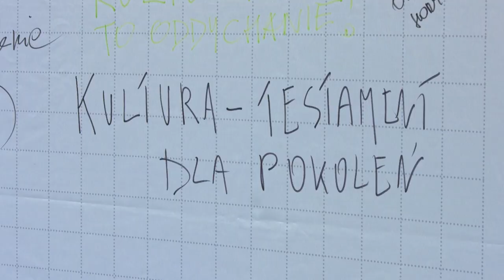Kongres Metropolia Kultury 23.03.2023